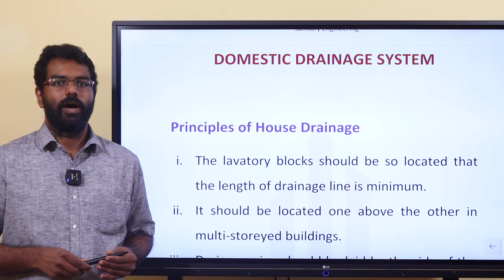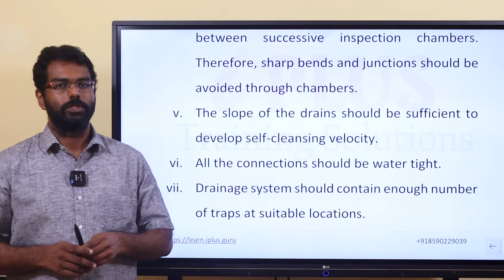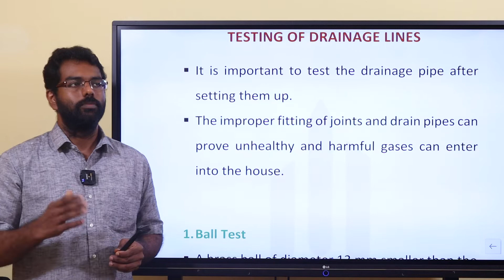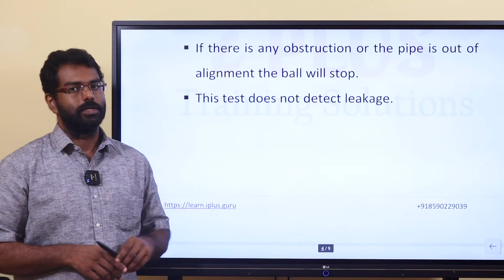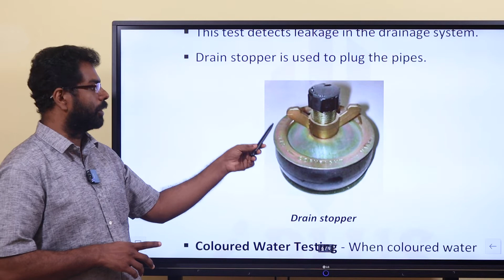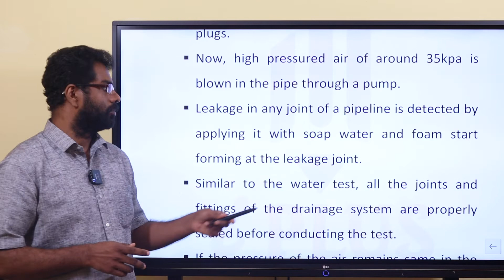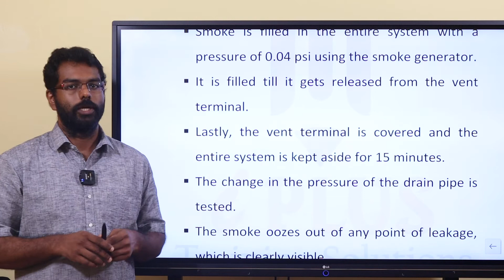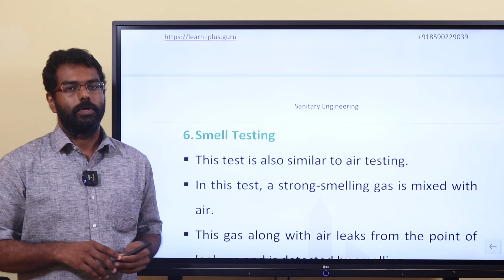Kerala PSC Technical - Sanitary Engineering - Domestic Drainage System Part 2